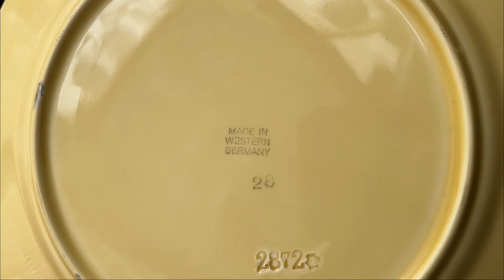【アンティーク洋食器#5】アンティークショップのスージークーパーやマジョリカ焼きなどをご紹介/購入できます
宮城のアンティークショップ「アンティーズコレクション」です。
店内のスージークーパーやオールドマジョリカ焼き、フォーリー社などの食器をご紹介します。

アンティーク食器ご紹介動画シリーズ